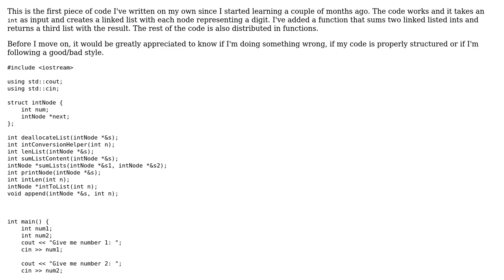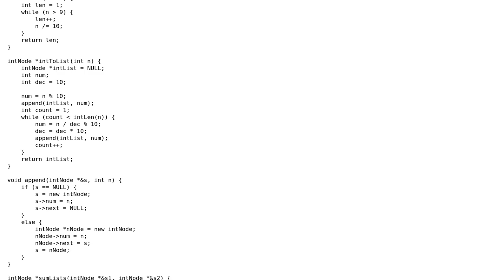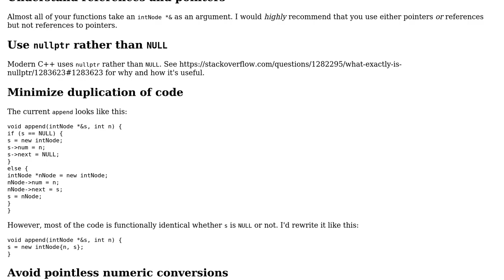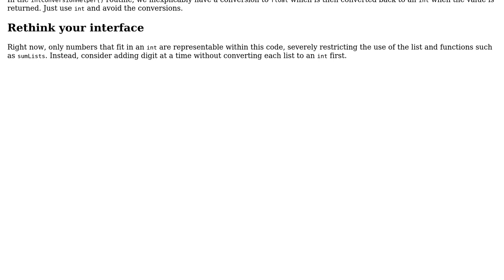Code Review: Int implementation using linked lists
With thanks & praise to God, and with thanks to the many people who have made this project possible! | Content (except music & images) licensed under CC BY-SA | Music | Images & others | With thanks to user msaitz user Jamal user Edward and the Stack Exchange Network Trademarks are property of their respective owners. You are responsible for your own actions.